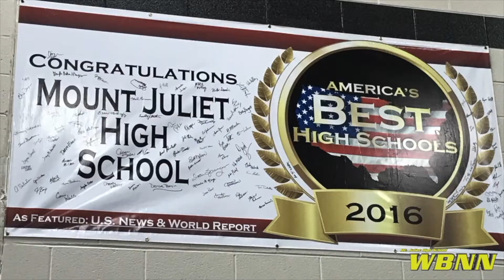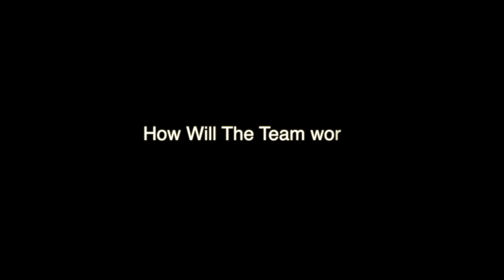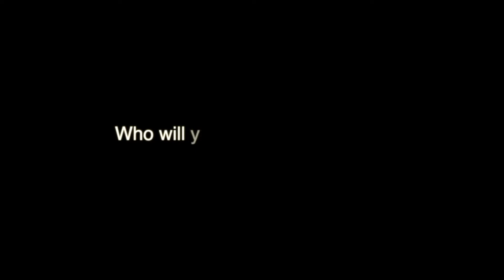2020 03 02 Monday WBNN Channel 9 News